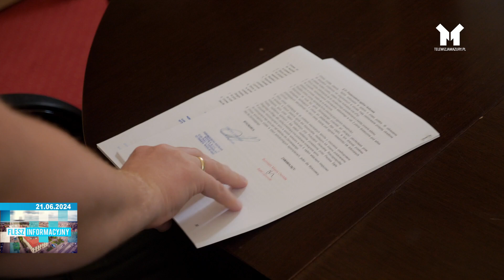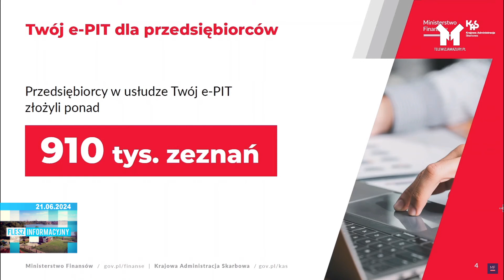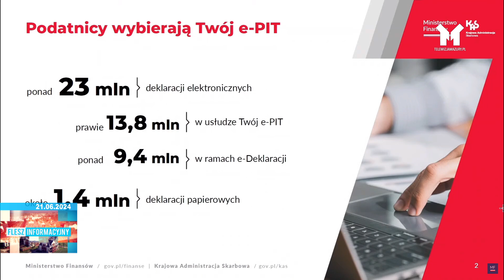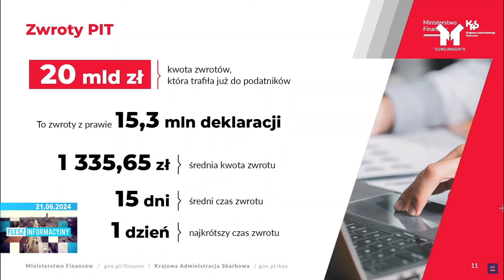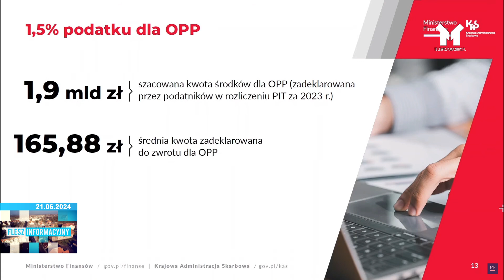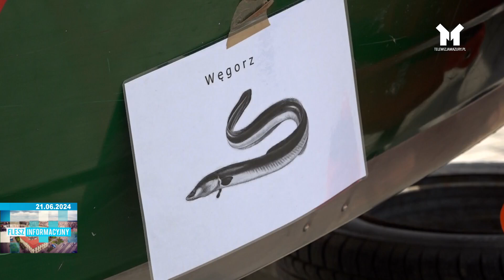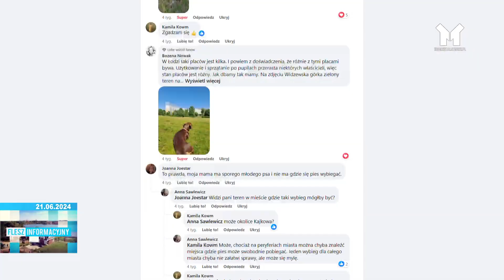FLESZ INFORMACYJNY Z DNIA 21.06.2024